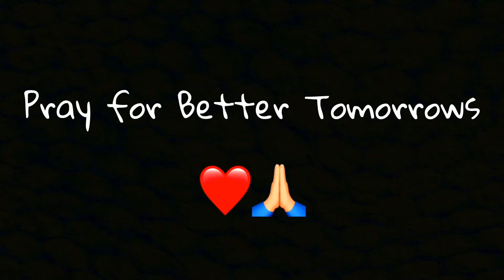370z | Pray for Better Tomorrows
Nissan 370Z